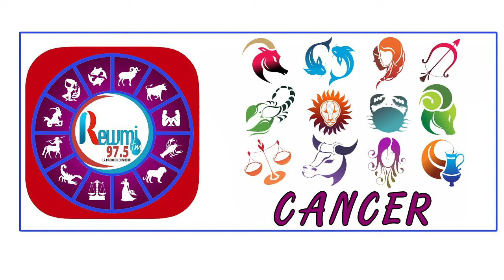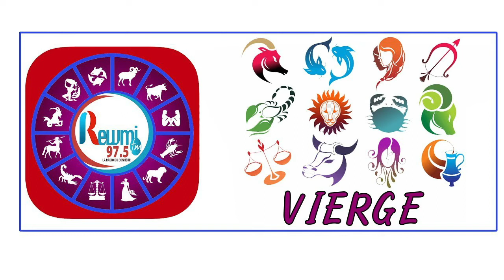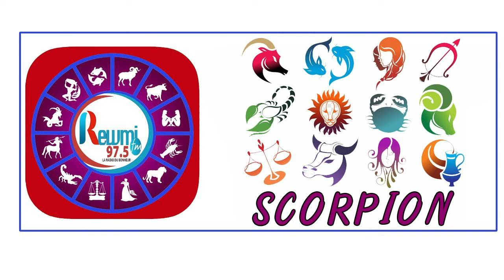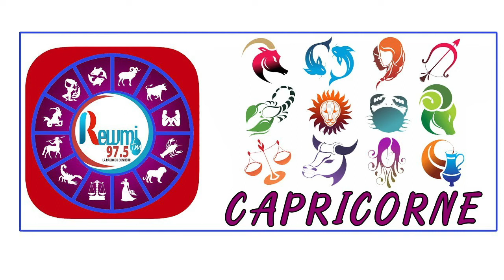Horoscope & Astro Anna Thiaw - Jean Fall 26 Février 2021 Fr